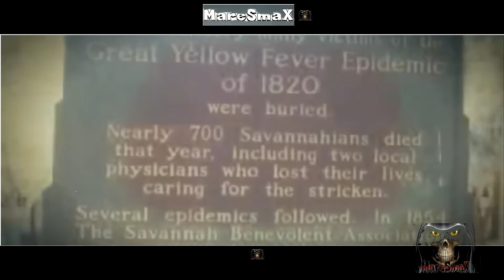REAL GHOST RIPRESE INQUIETANTI DENTRO UN CIMITERO